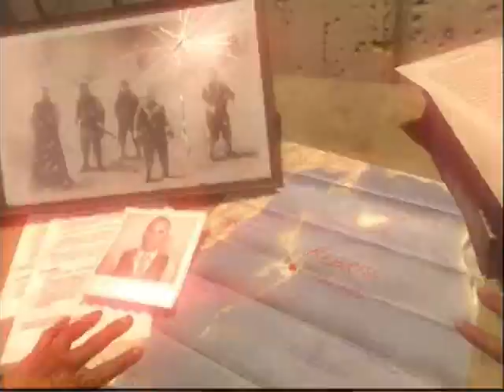Call of Duty: Black Ops - Mission 12 - Payback